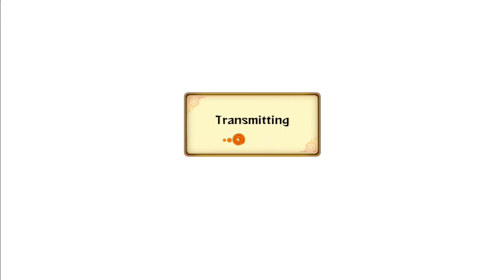Naruto Storm Revolution : Denied Comeback Season - Kakashi's Bloody Trail Ep. 25